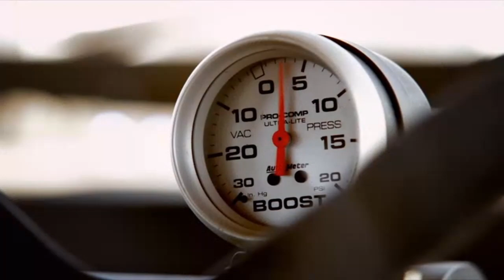Nitro Circus The Movie (2012) - Monster Trucks and Cam McQueen School Bus Jump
I found a DVD of Nitro Circus The Movie at a second hand shop that was only a pound so I decided to check it out. I saw that there were some monster trucks in it, but only for a short while and also an appearance by Cam McQueen who jumps a school bus over some dirt ramps. So I've decided to show these scenes here. The two monster trucks are Maverik Monster Trakker and Thrillbillies if your curious and also Cam is wearing his Nitro Circus firesuit with the Monster Jam logo despite the truck being retired by this point.